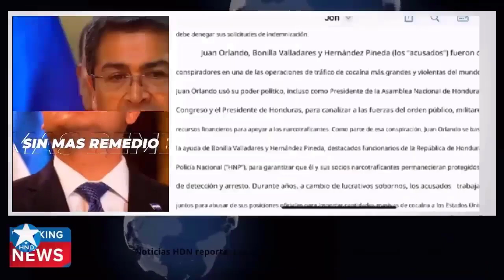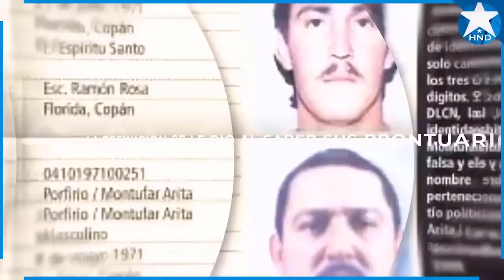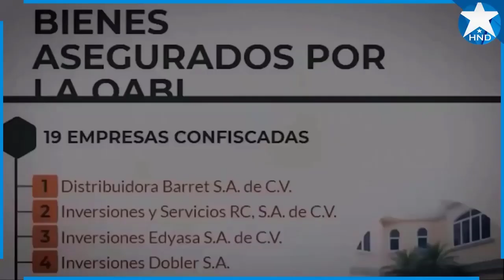Noticias Honduras 29 de agosto2023, Ultimas Noticias Honduras 29 de agosto2023, HONDURAS HOY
Noticias de honduras 29 de agosto2023
Noticias Honduras 29 de agosto2023
Honduras Noticias 29 de agosto 2023
Noticias de Honduras hoy 29 de agosto2023
Ultimas noticias Honduras 29 de agosto2023
Honduras Ultimas Noticias 29 de agosto2023
Honduras Ultima Hora 29 de agosto2023
Honduras noticias hoy 29 de agosto2023
Noticias hoy Honduras 29 de agosto2023
Honduras Noticias de hoy 29 de agosto2023
Noticias de hoy honduras 29 de agosto2023
Ultimas Noticias de Honduras 29 de agosto2023
Noticias Honduras hoy 29 de agosto2023
Honduras hoy 29 de agosto2023
Honduras 29 de agosto2023
Noticias de honduras en vivo 29 de agosto2023
noticias honduras en vivo 29 de agosto2023
noticias honduras ultima hora 29 de agosto2023
noticias honduras ultimo momento 29 de agosto2023
noticias honduras ultimo minuto 29 de agosto2023
noticias de honduras de hoy 29 de agosto2023
Juan Orlando Hernández 29 de agosto2023
Xiomara Castro 29 de agosto2023
Noticias de honduras
Noticias Honduras
Honduras Noticias
Honduras hoy
Honduras